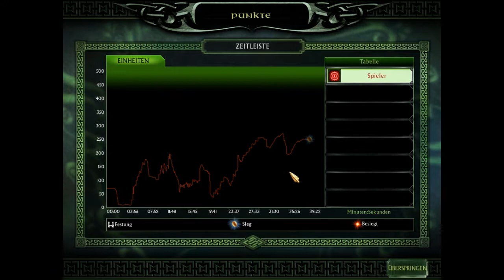Lets Play Der Herr Der Ringe Die Schlacht um Mittelerde 2 #52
Herzlich Willkommen zum Let's Play Der Herr Der Ringe die Schlacht um Mittelerde 2. Ich spiele für euch die Kampagnen des Hauptspiels und der Erweiterung Aufstieg des Hexenkönigs und Abschließend das Epilog. Es beginnt mit der Guten Kampagne gefolgt von der Bösen und dem Aufstieg Angmars und beendet mit dem Epilog. Ich wünsche euch viel spaß beim Anschauen und wenn es euch gefällt dan hinterlasst ein Kommentar, Like oder ein Abo.
Mit freundlichen Grüßen euer SGO